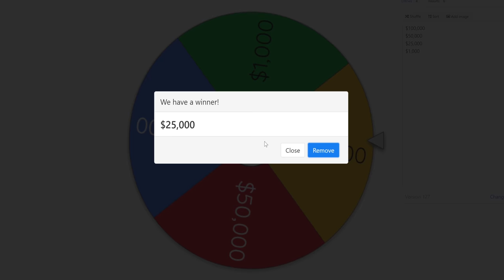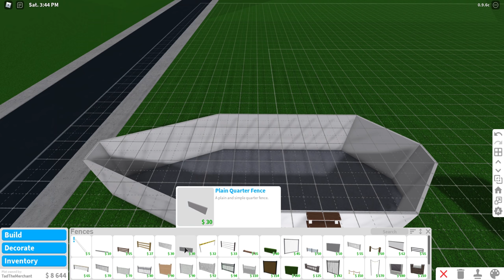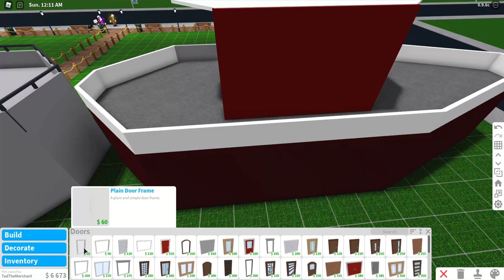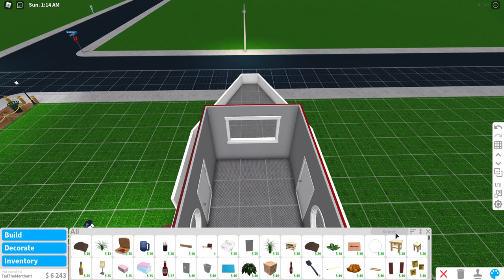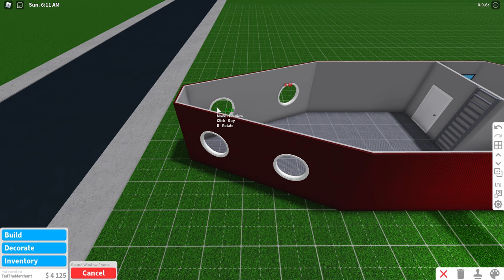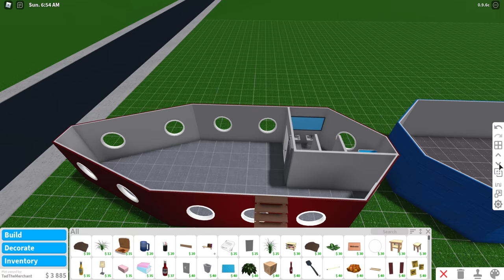Bloxburg $5,000 VS $25,000 Boat Building Budget Challenge! | Roblox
In this video, I am going to be playing Welcome to Bloxburg on Roblox with Janet and Kate. We are going to be doing a boat building budget challenge in Bloxburg! Who will build the best boat given their budget?!